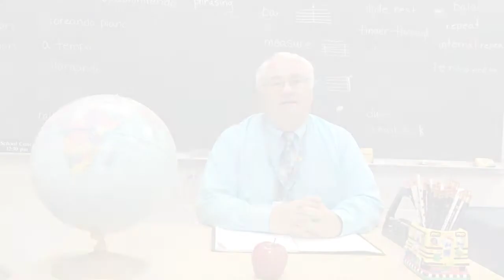Happy Teacher Appreciation Week Messgae from GSCS Superintendent Smith 720p